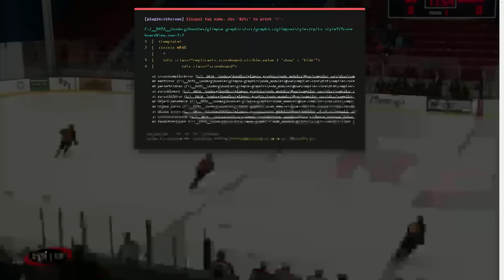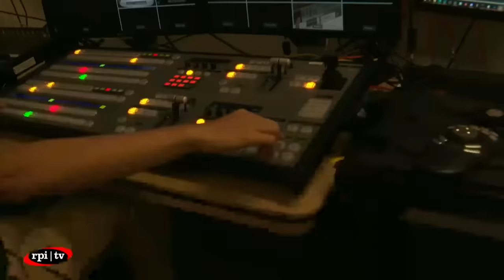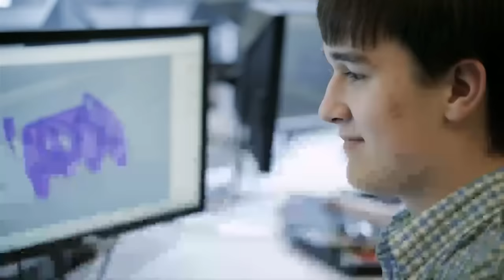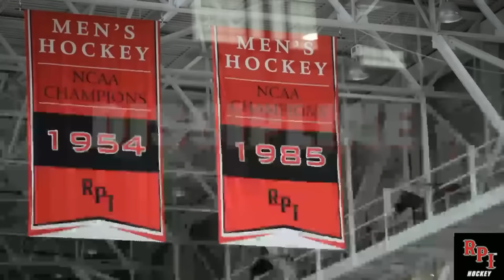RPI Men’s Hockey vs. University of Guelph | Exhibition Game (10/08/23)